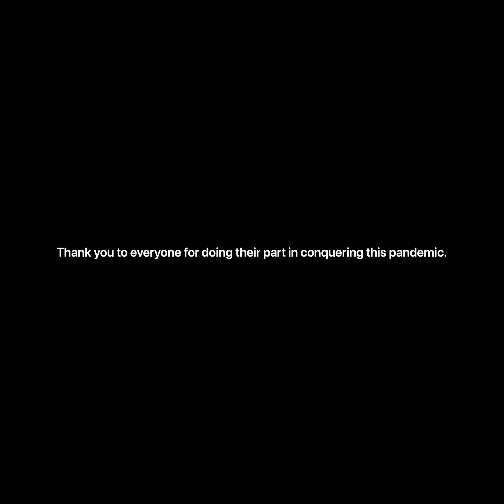Medical Radiation Technologists – Our Part on the Front Line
Check out this video for a glimpse of the role a medical radiation technologist (MRT) plays in fighting the COVID-19 pandemic.

** Zero PPE was wasted in the making of this video

Our role in responding to the COVID-19 pandemic is integral. When a patient is in respiratory distress, you can count on an MRT to be present either taking a chest x-ray in our department or by mobile imaging. When a patient requires assisted breathing through intubation, an MRT will be there. We bring x-rays to those in need by transporting x-ray equipment throughout the hospital. We are responsible for safely providing medical imaging for diagnosis and care planning.

MRT's are suiting up in gowns, masks, goggles and gloves to help fight this pandemic alongside doctors, nurses, respiratory therapists and many other healthcare workers. MRT's are on the front line world wide providing care to potential and positive COVID-19 patients.

We are an essential part of the healthcare team providing frontline care.

Filmed and distributed with permission from Providence Health Care and Vancouver Coastal Health.

Thank you to Sarah E. and the CAMRT-BC for their support for not only radiographers but Medical Imaging Technologists in all modalities.

Thank you to the technologists and management at St. Paul’s Hospital and Mount St. Joseph Hospital in Vancouver, Canada for helping in the making of this film.